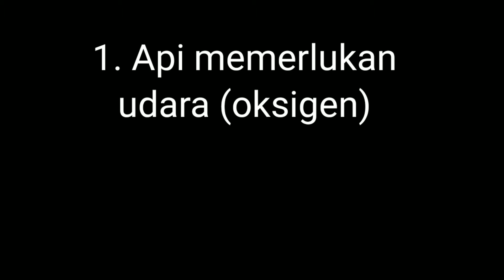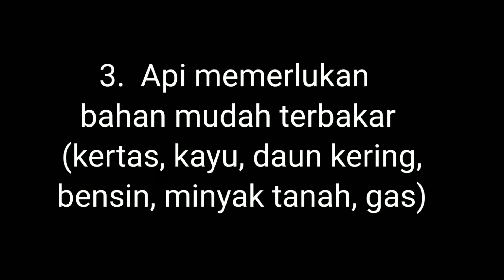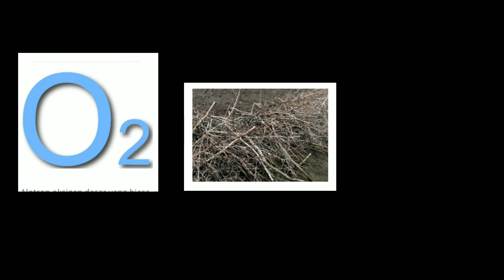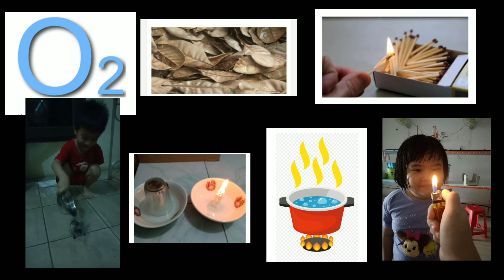PEMBELAJARAN TK TEMA API / SIFAT - SIFAT API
PEMBELAJARAN TK TEMA API
SIFAT - SIFAT API